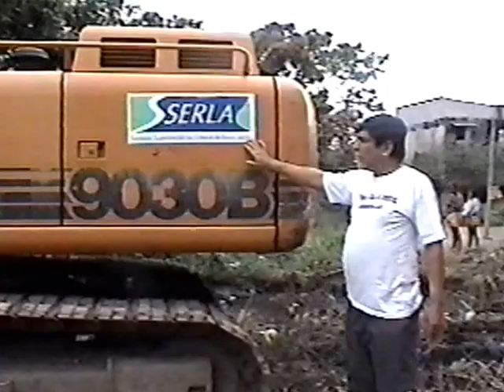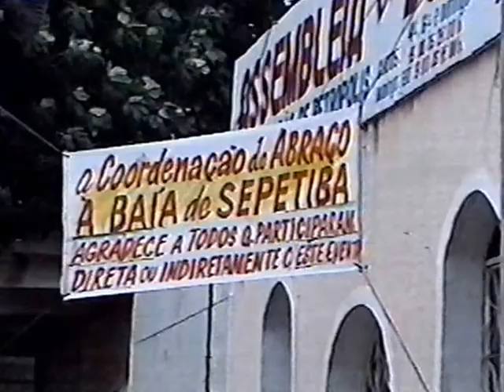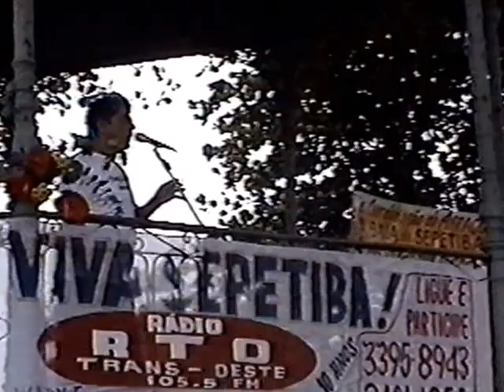3)Abraço a Baía de Sepetiba(Vídeo filmado em VHS) Ano: 2004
Homenagem a aqueles, que vivem, viveram e viverão para defender o meio ambiente.